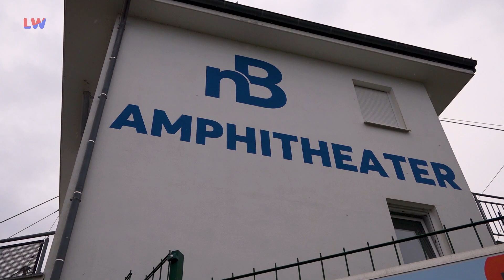Senftenberg: Liedermacherin Dota Kehr im Sommerinterview - Amphitheater Senftenberg - LAUSITZWELLE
Innerhalb der letzten Wochen statteten wir dem Amphitheater in Senftenberg regelmäßig einen Besuch ab. Dabei trafen wir uns mit zahlreichen Künstlerinnen und Künstlern und kamen mit ihnen ins Gespräch. Heute beginnen wir unsere Sommerinterviews mit einer Liedermacherin und Musikproduzentin, welche den meisten vielleicht als Kleingeldprinzessin bekannt sein könnte. Die Rede ist von Dota Kehr, welche mit ihrer Band in den letzten Wochen durch Deutschland tourte. Bei ihrem Stopp im Lausitzer Seenland haben wir sie kurz vor ihrem Auftritt abgefangen und konnten so einiges über ihre Songtexte in Erfahrung bringen.(jb)